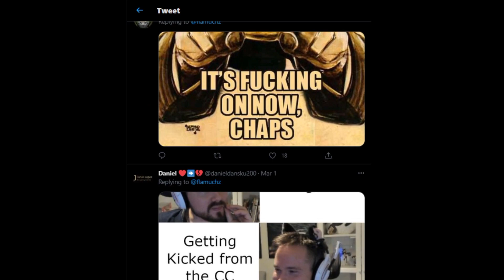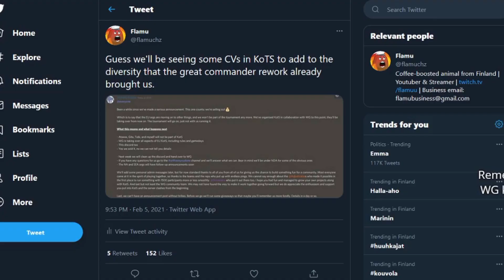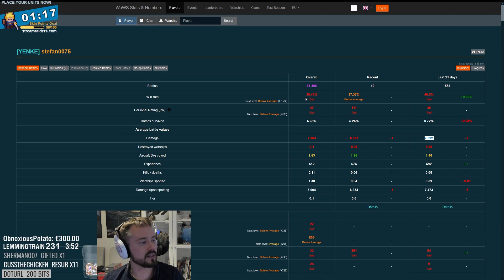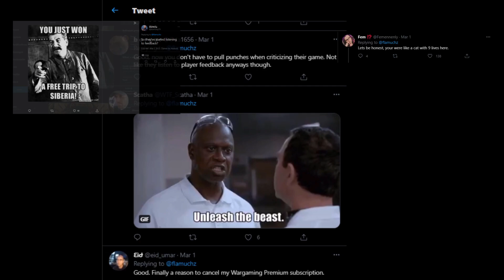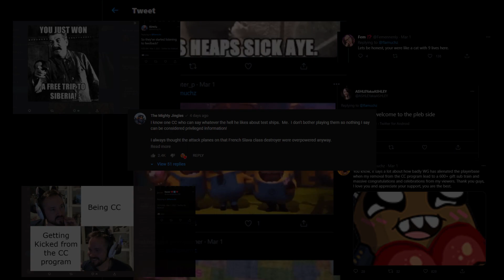The Finale of Flolo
Flamu got kicked from the CC program. o7

For real, this was the only thing that I would make another World of Warships video about. For those unaware, I'm now done with World of Warships. If you want more info, check my most recent community post. I'm now very glad that I can retire on this video.